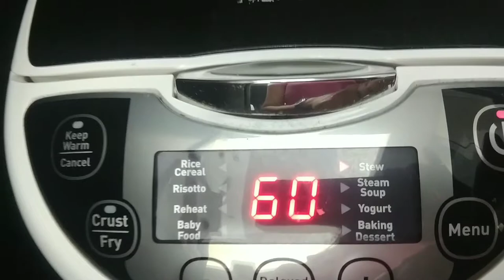Kaldereta#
Filipinofood#deliciousefood#easytocook

ingredients#

2kg beef meat
6pcs.tomatoes
4 PCs potatoes
3 carrots
onions
3-4 gloves of garlic
1/2 tsp.black pepper
1/2 tsp.salt
4tbls.tomato paste
1C. of water